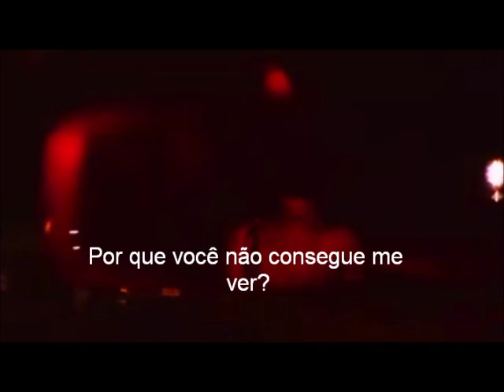Beyoncé - LEMONADE (Limonada) Trailer | Legendado (PT-BR) HBO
LEMONADE. Beyoncé’s world premiere event premieres April 23 on HBO at 9pm ET/6pm PT.